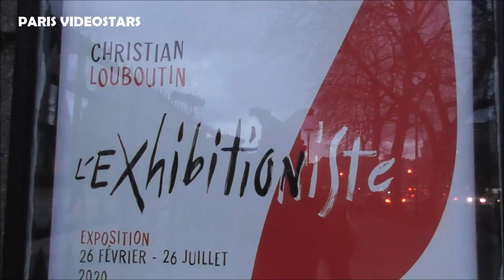Gaia WEISS ( Vikings, Medici, Judy ) attends opening of Louboutin Exhibition Paris 24 february 2020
Gaia WEISS ( Vikings , Outlander , Medici , Judy ) et Jessé Rémond Lacroix attends opening of Christian Louboutin Exhibition @ Paris 24 february 2020 during the Paris Fashion Week